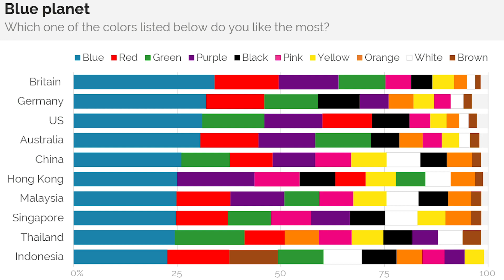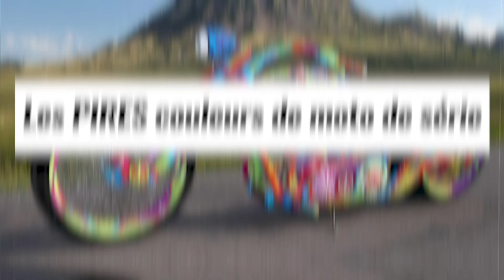pourquoi Kawasaki c'est vert, Ducati rouge, ou KTM orange ?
Nouvelle Petite Histoire ! Je reviens en vitesse sur la signification des couleurs dans le monde de la moto. Pourquoi telle marque a choisi telle couleur ? En vérité, c'est très con. Mais c'est ça qui est bon.

En bonus je te propose un florilège des pires couleurs existantes de motos de série. Y'a vraiment du sale. Vraiment.

🌍 Lieux visités : Mon garage V

🏍️ Moto : Yamaha XT660Z Ténéré '09
📹 Caméra : GoPro Hero 7 Black
📷 Reflex : Canon EOS M50 + 18-55 f/3.5 / Leica Q2
🎤 Micros : Speedlink Spes / Rode Smartlav+
📼 Enregistreur : Zoom H1
💻 Logiciels : Adobe Premiere Pro